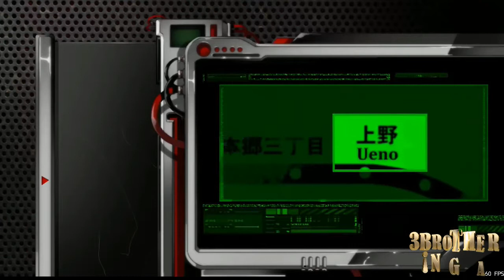Dead Or School HD Gameplay Walkthrough Part 12 [English] Pc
PROCESSOR : INTEL CORE I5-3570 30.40
CARD: Graphic GTX 1050 TI 4G
RAM:  12
My App For Android